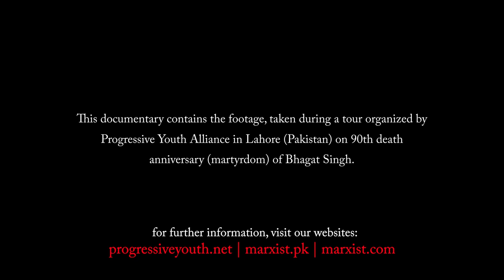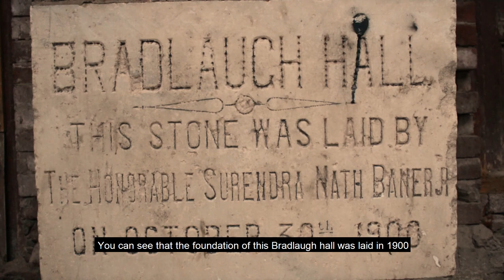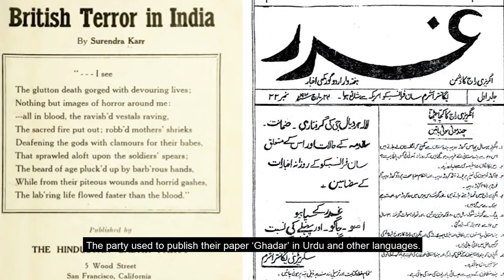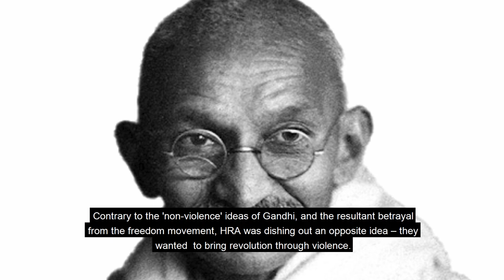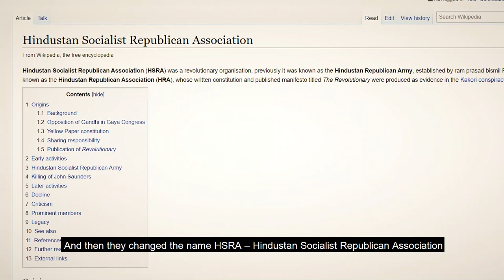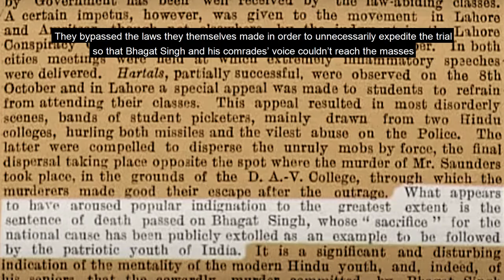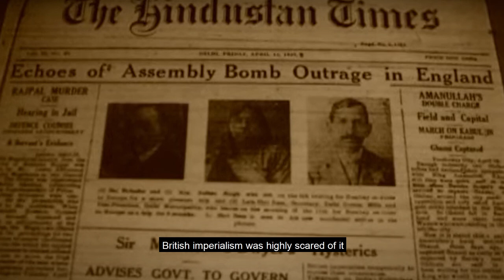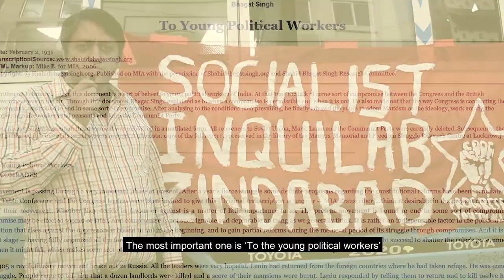Bhagat Singh in Lahore | Documentary | PYA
On 114th birth anniversary of Bhagat Singh, We are presenting a special documentary on Bhagat Singh's political life in Lahore. It covers all the places where Bhagat Singh used to live, or of historical importance related to his revolutionary politics.

Note: this documentary was shot on 23rd March 2021 (90th death anniversary of Bhagat Singh), in a tour named "Bhagat Singh in Lahore", organized by PYA. For more details about the tour, read this report